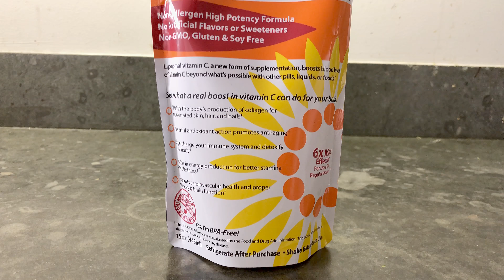Day 74...I FEEL OVERWHELMED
Day 74 of living the Medical Medium lifestyle.

For a list of products such as
•makeup •hair care •books •supplements• or •kitchen tools•
 ...I personally use

🔺All nutritional information, supplement recommendations, health information and healing protocols are sourced from Anthony William the Medical Medium🔺

✔️Read this to find out if Epstein Barr Virus is the cause of your symptoms: